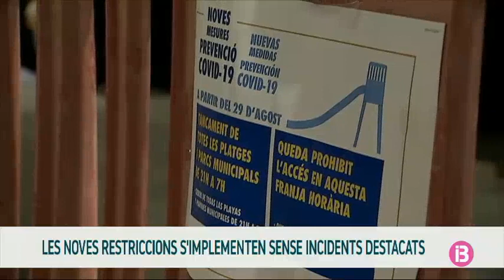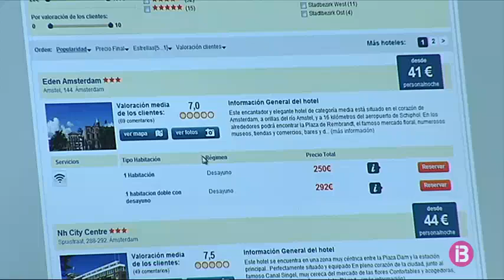Resum Notícies Cap de Setmana Vespre 29-8-2020